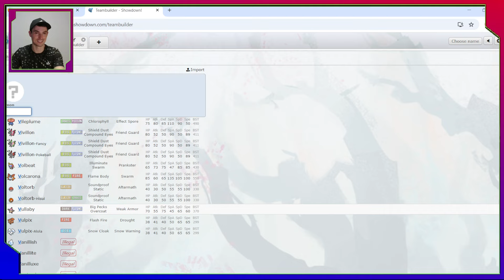SERIOUS MONKE BUSINESS with ANNIHILAPE and AMBIPOM! - VGC Double Battles - Pokémon Scarlet & Violet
Episode 3 of the second season of the Pokémon Wheel of Fortune!

Team Spreads:

Arcanine-Hisui @ Life Orb
Ability: Intimidate
Tera Type: Grass
EVs: 4 HP / 252 Atk / 252 Spe
Jolly Nature
- Protect
- Tera Blast
- Flare Blitz
- Rock Slide

Azumarill @ Choice Band
Ability: Huge Power
Tera Type: Grass
EVs: 132 HP / 252 Atk / 4 Def / 116 SpD / 4 Spe
Adamant Nature
- Liquidation
- Ice Spinner
- Aqua Jet
- Play Rough

Arboliva @ Eject Button
Ability: Seed Sower
Tera Type: Water
EVs: 180 HP / 4 Def / 140 SpA / 4 SpD / 180 Spe
Timid Nature
IVs: 0 Atk
- Protect
- Giga Drain
- Earth Power
- Pollen Puff

Ambipom @ King's Rock
Ability: Pickup
Tera Type: Ghost
EVs: 76 HP / 4 Def / 4 SpA / 172 SpD / 252 Spe
Timid Nature
- Fake Out
- Fling
- Beat Up
- Mud Shot

Annihilape @ Sitrus Berry
Ability: Defiant
Tera Type: Fire
EVs: 52 HP / 44 Atk / 4 Def / 196 SpD / 212 Spe
Jolly Nature
- Protect
- Bulk Up
- Drain Punch
- Rage Fist

Arbok @ Figy Berry
Ability: Intimidate
Shiny: Yes
Tera Type: Dark
EVs: 252 HP / 4 Atk / 252 SpD
Careful Nature
- Protect
- Glare
- Poison Jab
- Snarl

Want to see more of the team in action? I'll be playing these teams again on stream in future!

Timestamps:
00:00 Intro + Team Preview
03:00 Battle 1 vs Unconventional Hard Trick Room
19:57 Battle 2 vs Trick Room + Perrserker/Gholdengo
27:39 Battle 3 vs Rain
41:51 Spinning the Wheel